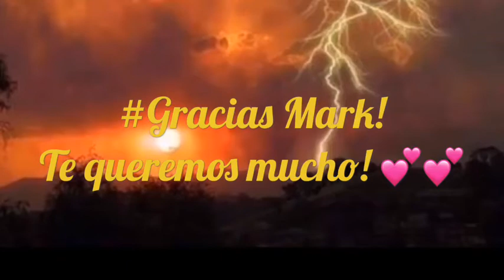Gracias y Buenos Días Mark Tacher!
De: Tacherwomans
3/3/17